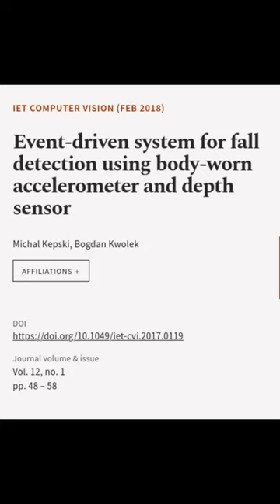Event‐driven system for fall detection using body‐worn accelerometer and depth sensor | RTCL.TV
### Keywords ###

### Article Attribution ###
Title: Event‐driven system for fall detection using body‐worn accelerometer and depth sensor
Authors: Michal Kepski ,and Bogdan Kwolek
Publisher: Wiley
DOI: 10.1049/iet-cvi.2017.0119

### Video Timestamps ###
0:00:00 - Summary
0:00:13 - Title
0:00:17 - End